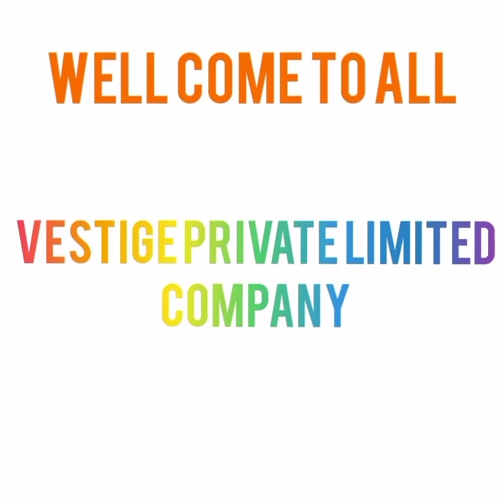Guarantee Job For All | No interview | 1 month salary 10 Thousand to 1 Lakh Salary | Work From Home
Guarantee Job For All | No interview | 1 month salary 10 Thousand to 1 Lakh Salary